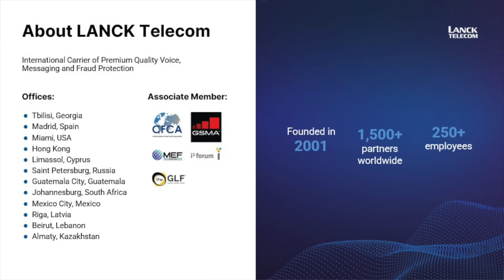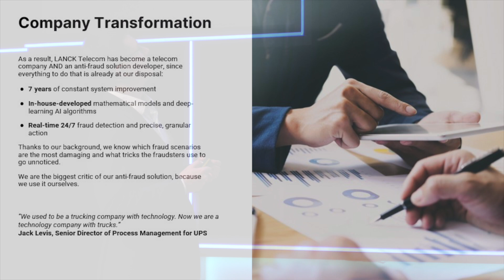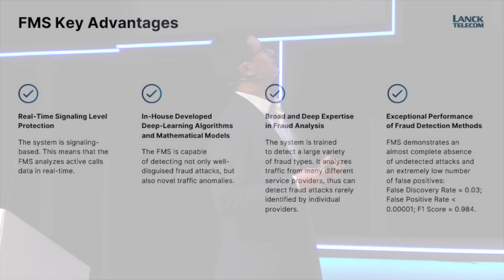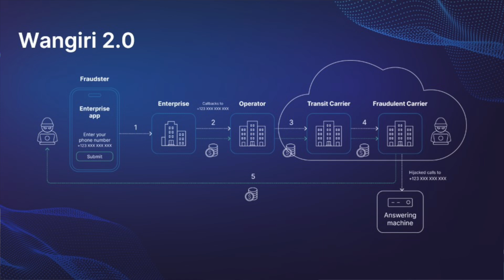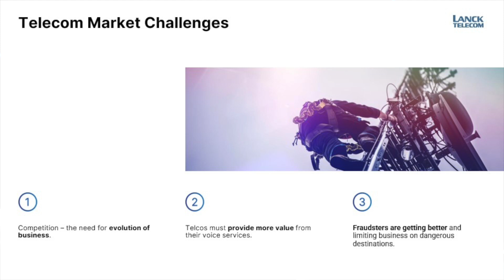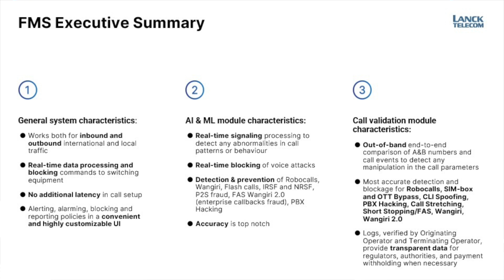Connectivity - How did Lanck evolve from transit carrier to anti-fraud service provider?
Tim Green, Features Editor MEF
Igor Skutsenya, Senior Business Development Manager Lanck Telecom